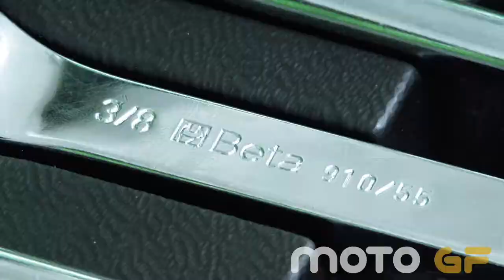motoGF & Paul Bird Kawasaki (short)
A short intro to the work between motoGF and Paul Bird Motorsport